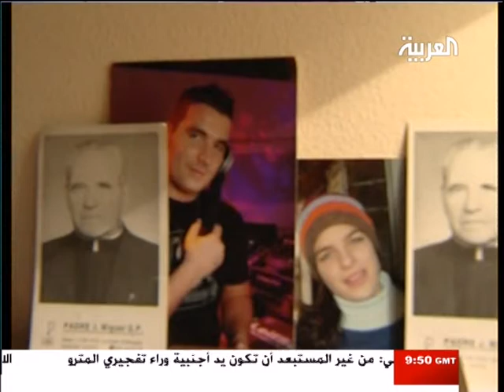البرتغالي بوريكو غوميز الدعجاني عرفنى على حليب الأبل.